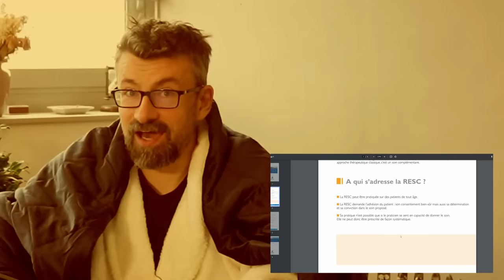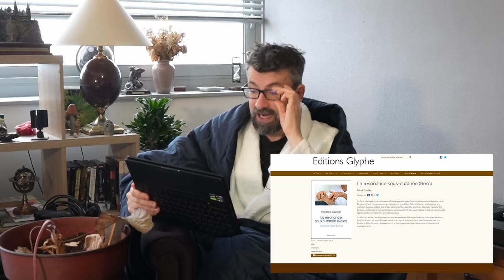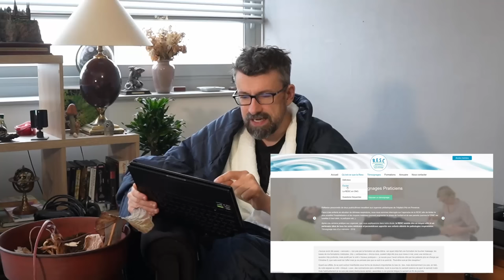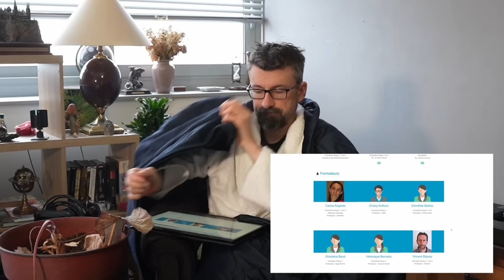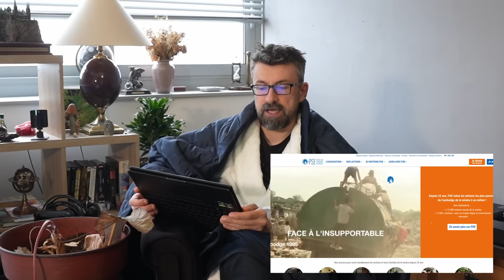La Résonance Énergétique par Stimulation Cutanée [Lecture Épique]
Méthode énergétique manuelle de conception française.
Un toucher léger et subtil sur des points spécifiques permet un rééquilibrage énergétique, avec un effet antalgique et anxiolytique, quelle que soit la pathologie. L’entreprise de l’inventeur propose des formations et exporte son savoir faire au Cambodge via une ONG qui aide les enfants. Validé par Qualiopi.
N’hésitez plus, c’est Épique.